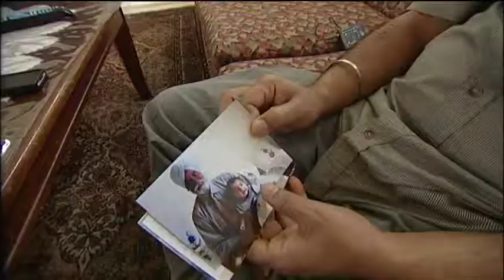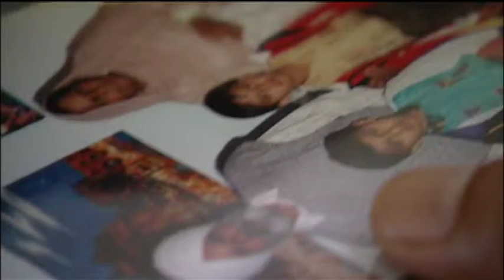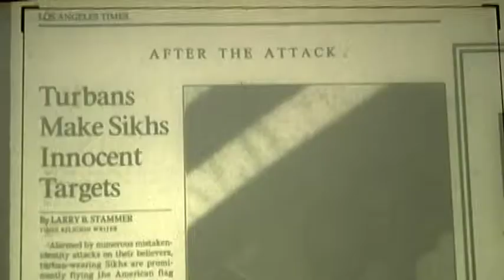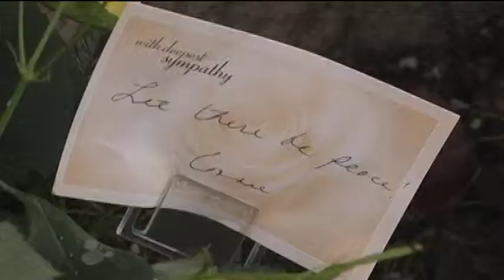Sikh_ASHLEY HOPKINSON.mov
Ashely Hopkinson worked on this piece with Mallika Menon.